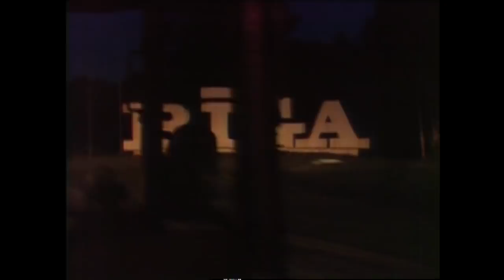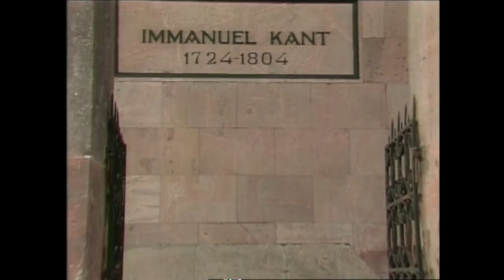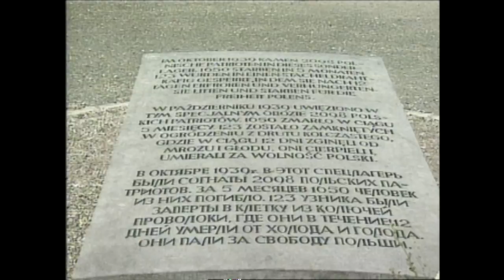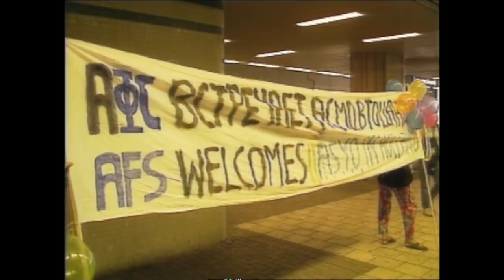Overture: East Meets West in Music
This video is about forty young Americans and forty Russians coming together to make music and do a world tour.

Featured are conductor Leonard Slatkin and violinist Joshua Bell.